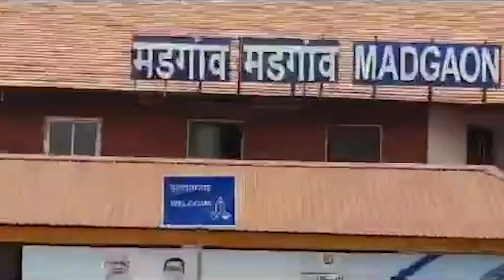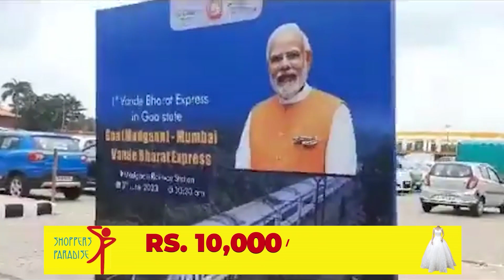Goa to get India's fastest train. PM Modi to flag off Mumbai-Goa Vande Bharat Exp